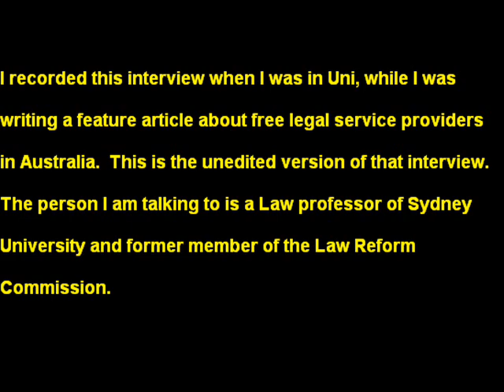free legal service unedited version_0001.wmv